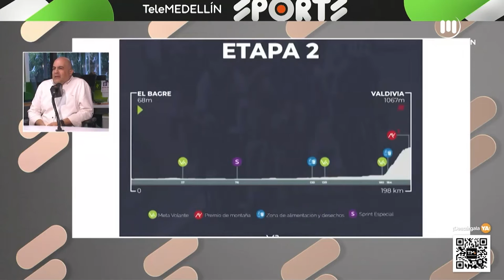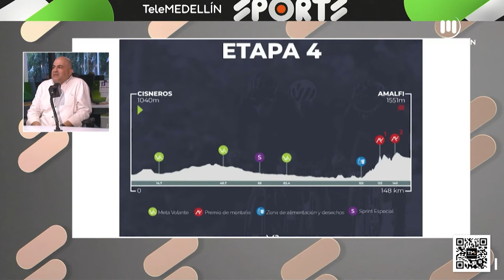Team Medellín y TMSports - jueves, 22 de septiembre de 2022 [TMSports] Telemedellín